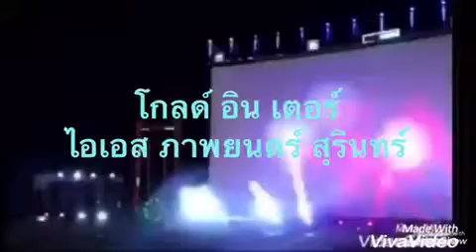ไอเอส ภาพยนตร์ สุรินทร์ DIGITOL DOLBY SURRUOND DTS7.1 ติดต่องาน โทร.081-876-7530